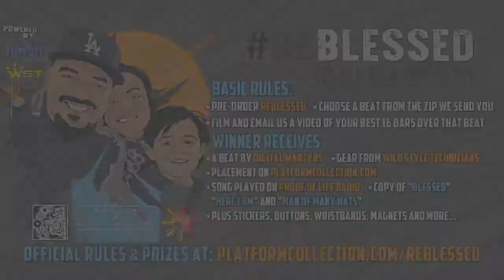El-Blue - ReBlessed "Top 10" Contest Entry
The "Top 10" (or Top 9) verses will be judged by: Platform Collection staff, Wild Style Technicians and special guest judge, 2Mex of the 2Mex Hologram Podcast.

Winner will be announced on December 1st, 2015